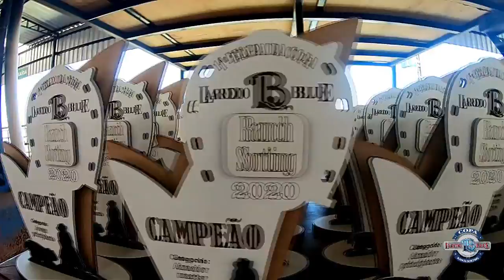1ª Etapa Laredo Blue de Ranch Sorting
Confira imagens da prova e resultados da 1ª Etapa da Copa Laredo Blue de Ranch Sorting realizada em Regente Feijó entre no dia 07 de novembro de 2020.